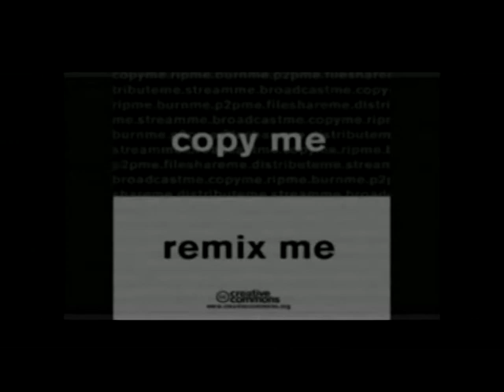Trilha de Bolso | Victor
Resultado da Oficina | Sonoplastia para vídeo com instrumentos musicais construídos

SESC Belenzinho

Orientação: Leticia Kamada e Luciano Sallun